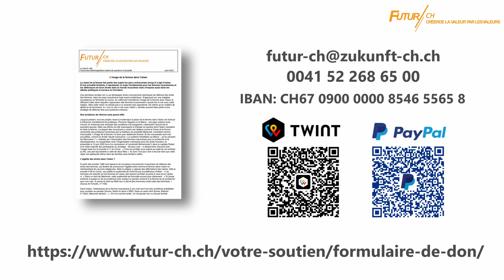L'image de la femme dans l'islam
Pour plus d'informations sur le thème « La femme dans l'islam », vous pouvez télécharger gratuitement la fiche d'information de notre fondation :

Plus d'information : Futur CH est une Fondation d’utilité publique préoccupée par l’avenir de la Suisse: